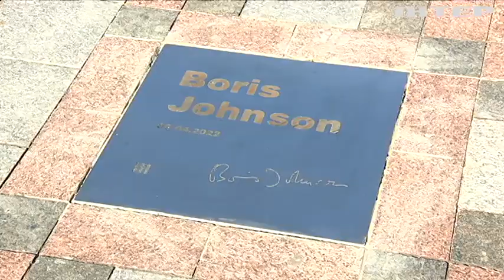Борис Джонсон вірить в ЗСУ! Британський прем'єр проігнорував небезпеку і знову приїхав до Києва!